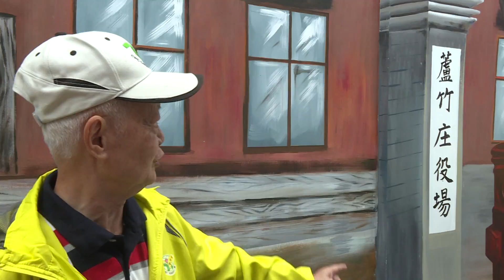南崁後街專題20161227